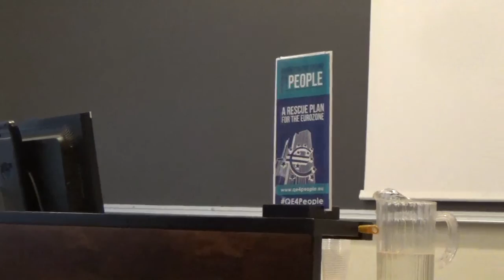Elvyttävä kansalaisosinko (QE4People) 4/4 - Eetu Viren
Elvyttävä kansalaisosinko (QE4People) -yleisötilaisuus Helsingin yliopistolla 6.2.2016.

Tilaisuudessa keskusteltiin keskuspankin määrällisen elvytyksen (QE) suuntaamisesta finanssimarkkinoiden sijaan suoraan kansalaisille elvyttävän kansalaisosingon (QE4People) muodossa.

Tilaisuudessa oli neljä alustajaa. Samu Kurri (Suomen Pankki) kävi läpi nykyisen määrällisen elvytyksen vaikutuksia. Patrizio Lainà (Suomen Talousdemokratia) kommentoi määrällistä elvytystä ja esitteli elvyttävän kansalaisosingon idean. Teppo Eskelinen (Poliittisen talouden tutkimuksen seura) puhui elvyttävän kansalaisosingon poliittisista mahdollisuuksista. Lopuksi Eetu Viren (Kumu-verkkolehti) kertoi perustulon ja elvyttävän kansalaisosingon yhteydestä.

Tilaisuuden moderaattorina toimi Rosa Lampela.

Tilaisuuden järjesti Suomen Talousdemokratia yhdessä Poliittisen talouden tutkimuksen seuran ja Helsingin yliopiston politiikan ja talouden tutkimuksen laitoksen kanssa.

Kuvaajana toimi Tommi Keränen.